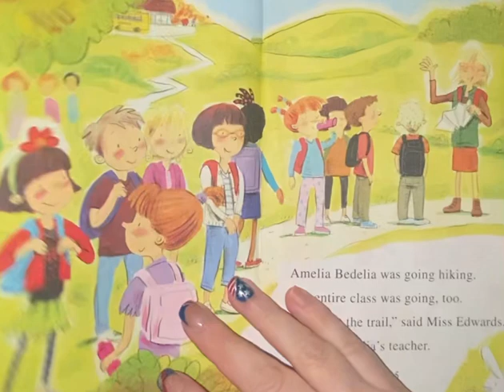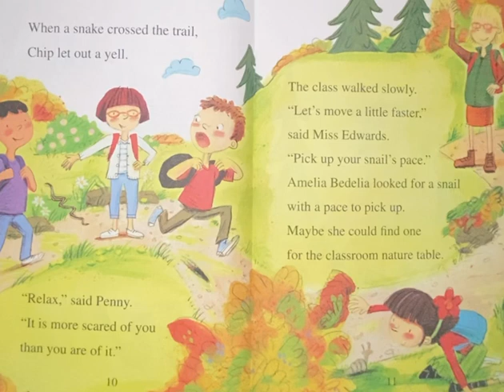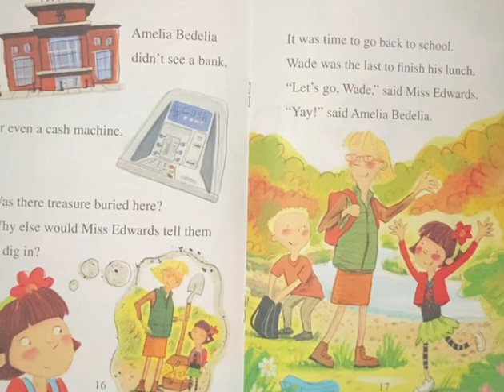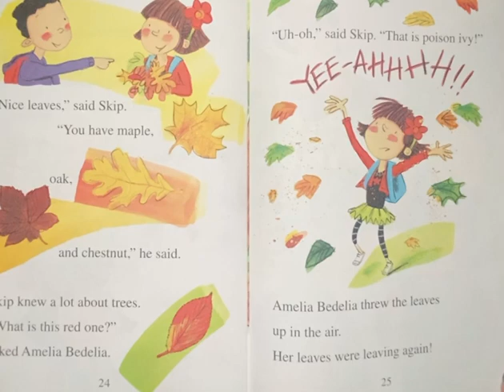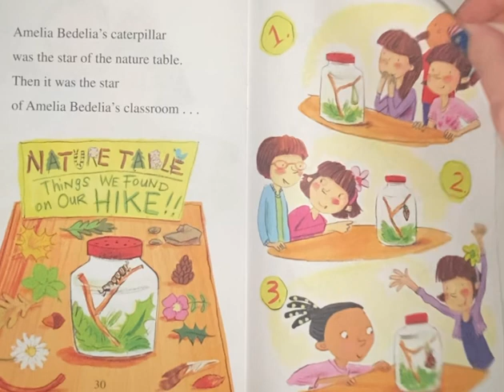Amelia hits the trail